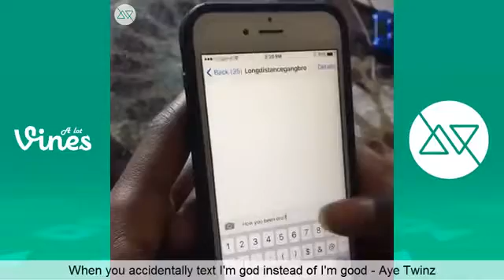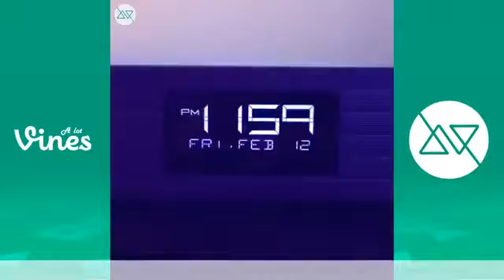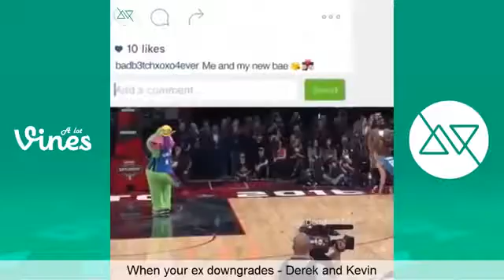New Vines February 2016 Vine Compilation (Part 3) - The Best Vines 2016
New Vine Compilation with the Best Vines February 2016

Blogspot : /